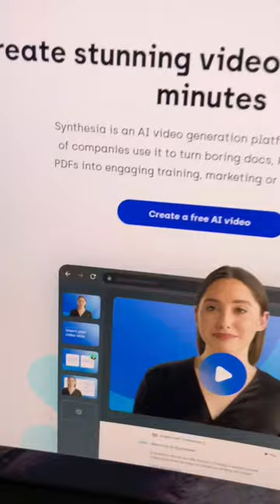Top 5 Websites for Business Owners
😱 These websites feel so useful

Get free access to my ultimate list of websites (limited time only)